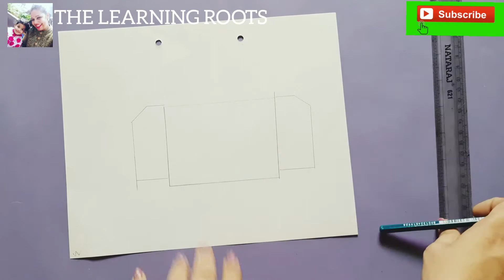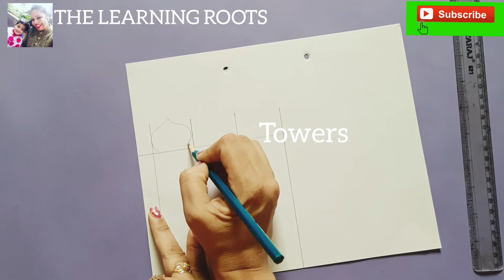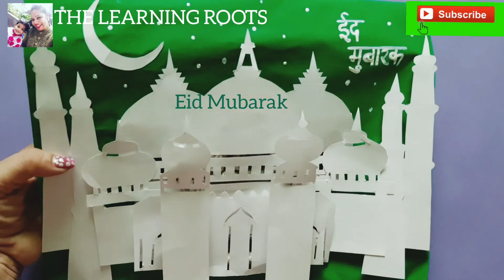Eid card/ wall art || Eid Poster making ideas || how to make Eid 3D poster || Eid Mubarak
Eid card/ wall art || Eid wall decoration || how to make Eid decoration ||

Hi friends🙋‍♀️
My channel name is THELEARNINGROOTS and my name is Manu Monika🙋‍♀️🙏

I make videos tutorials on the topics like Art and crafts, paintings, art with kids, craft with kids, paper art, home decoration ideas parenting tips and many more.😎🎁🙏🎼🖌🎤

Today I am going to show u how we can craft a beautiful Eid wall art or card or decoration in 3d style..on the occasion of Eid festival , only white paper.
It looks very beautiful..and 3D.

I will come with more painting and art tutorials Soon..

Till then keep watching my YouTube channel THELEARNINGROOTS 🖌🙏♥️

Bye bye 🙋‍♀️🙋‍♀️

Stay home🏘
Stay safe🎀🎁